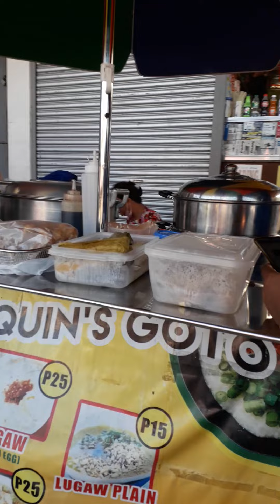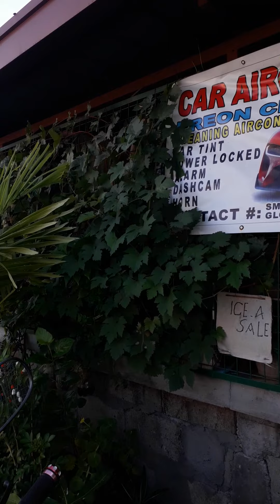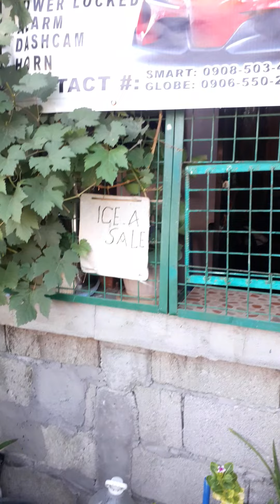Bisita sa Aking Nanay at Tatay Dinalahan ko almusal